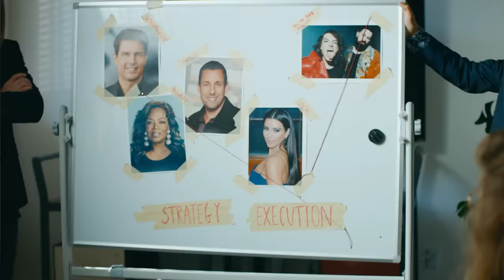Loveless - Picasso (Official Music Video)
Directed by Jake Woodbridge
Produced by Jake Johnston

We're on tour! Come see us